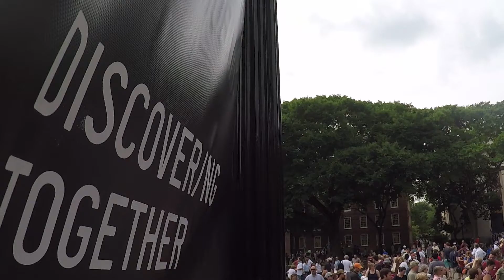Main green totally packed for partial eclipse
A crowd of hundreds gathered on August 21 to view the partial solar eclipse over Brown University's main green.

Student volunteers set up telescopes and handed out eclipse glasses to those who wanted a glimpse of the Moon inching across the face of the sun.